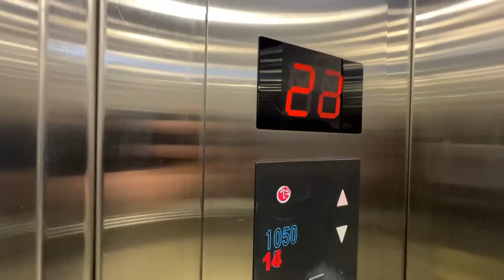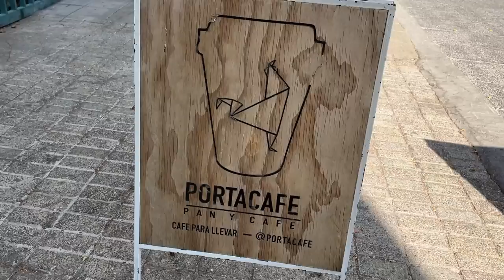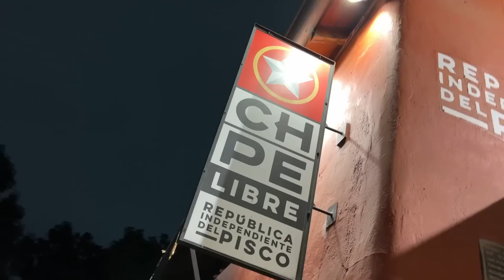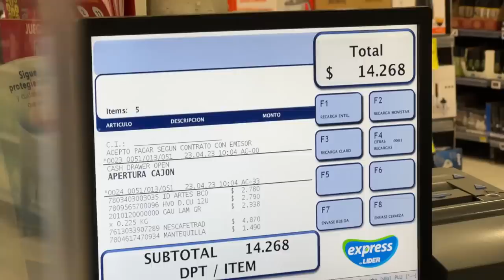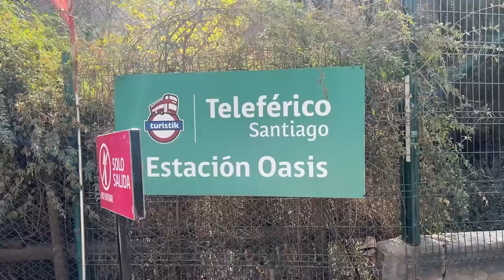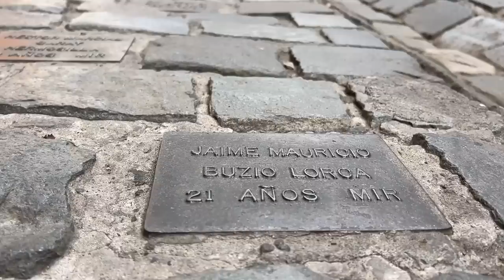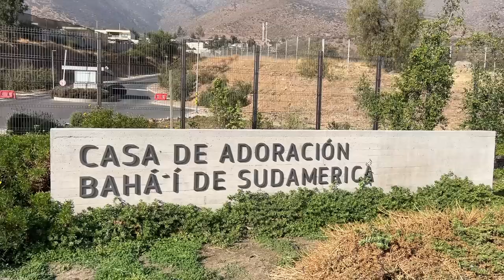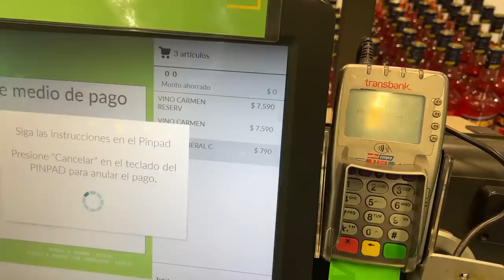Santiago do Chile 2023 - O QUE FAZER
O que fazer em Santiago do Chile?

Santiago é uma cidade encantadora, não só pela impressionante cordilheira, mas pela mistura do clássico com o moderno, tanto na arquitetura quanto na culinária, pelo povo simpático e claro, também pelos excelentes vinhos.

É um ótimo destino de viagem, cheio de atrações, e é isso que eu mostro nesse vídeo.

QUER VIAJAR COM TODAS AS INFORMAÇÕES NA PALMA DA SUA MÃO? Veja esse Guia de Viagem desenvolvido pela minha amiga @camilaboni que além de viajante, morou em Santiago e tem muita experiência no local.

- SEGURO VIAGEM: Tenho utilizado o buscador de Seguros abaixo. Ele é ótimo pois mostra mais de uma seguradora, comparando preços e serviços. Você também pode entrar em contato com o chat online para tirar duvidas e ver qual é o seguro ideal para a sua viagem no link abaixo.

Capítulos:

00:00 Introdução
00:24 Como e quanto custa sair do aeroporto para o centro de Santiago
02:23 Roteiro à pé pelo Centro de Santiago do Chile - parte 1
05:32 Onde comer comida tradicional chilena no centro de Santiago
07:16 Como é o Cerro Santa Lucia
08:56 Como são os preços nos Shoppings em Santiago
10:17 Dica de pizzaria em Las Condes, Santiago do Chile
11:49 Quanto custa subir ao Sky Costanera
12:22 Como é o Patio Bellavista em Santiago do Chile
13:10 Dica de restaurante de pisco em Lastarria
15:24 Dica de sorveteria em Lastarria
16:00 Como são os preços no supermercado de Santiago do Chile
18:27 Como é o Cerro San Cristobal
20:00 Dicas de vinícolas em Santiago do Chile
20:28 Como funciona o metrô de Santiago do Chile
21:00 Como é o Mercado Central de Santiago do Chile
23:03 Conhecendo o Bairro Paris-Londres
25:12 Dica de Restaurante Italiano no centro de Santiago do Chile
27:08 Como é o passeio ao Templo Baha'i de Santiago do Chile
30:55 Pode levar vinho na mala de mão, voando do Chile para o Brasil?